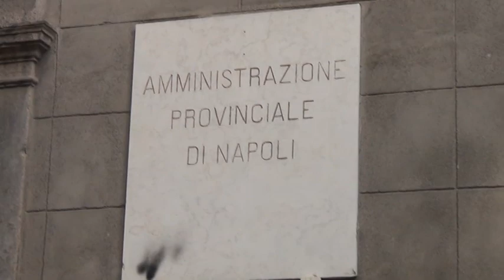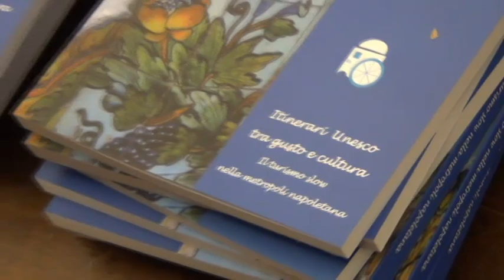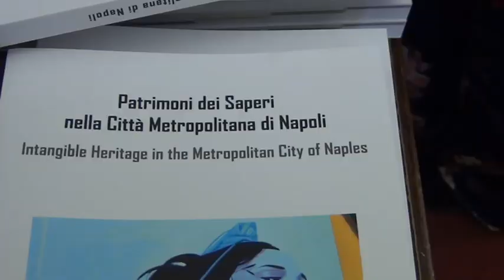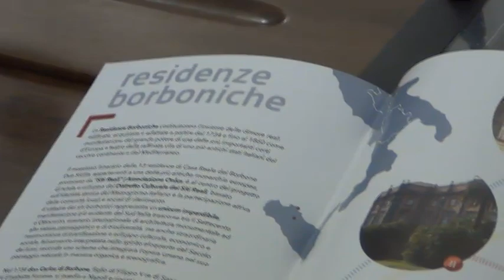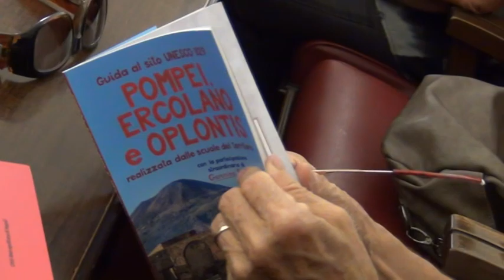Salone Mondiale dei Siti UNESCO, la Città Metropolitana di Napoli protagonista con i suoi tesori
Si è tenuta con la partecipazione degli operatori e delle operatrici culturali, nell’Aula Consiliare del Complesso Monumentale di Santa Maria la Nova a Napoli, la conferenza di presentazione dei contenuti scientifici che caratterizzeranno la partecipazione della Città Metropolitana di Napoli alla decima edizione del WTU Event, in programma a Palazzo Venezia a Roma dal 26 al 28 settembre prossimi. All’incontro hanno partecipato, tra gli altri, insieme con la Consigliera Metropolitana Delegata alla cura del patrimonio culturale e alla rete dei siti UNESCO, Elena Coccia, Robert Piattelli, co-fondatore del BTO Educational e curatore del programma scientifico della rassegna, Rosario Ragosta, Consigliere Metropolitano Delegato alla Valorizzazione Lago Patria, all’Informatizzazione e all’Agenda Digitale, Maria Leonelli, Fiduciaria della Condotta Slow Food “Vesuvio”, Francesca Vitelli, Consulente del Comitato per il riconoscimento UNESCO dell’arte della Lavorazione del Corallo e del Cammeo, Edoardo Fleishner, docente universitario e direttore del Neapoli’s Culture Forum.

Argomento della conferenza sono stati l’illustrazione del programma e l’approfondimento dei contenuti delle sessioni tematiche che vedranno, in quella sede, la Città Metropolitana di Napoli protagonista, nonché le ulteriori iniziative di avvicinamento allo svolgimento della rassegna. In quella sede, la Città Metropolitana di Napoli sarà promotrice di ben tre sessioni tematiche.

La prima (venerdì 27 settembre, ore 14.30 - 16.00) ha per titolo: “Curare e ‘rammagliare’ il territorio”, all’insegna del nesso «Acqua - Terra - Fuoco - Aria»: l’Acqua, con il Cammino delle Acque e gli itinerari del mare e della costa (non solo le isole del Golfo di Napoli ma anche i complessi paesaggistici del Litorale Flegreo e della Costa Vesuvio); la Terra, con gli Itinerari eno-gastronomici tra Cultura e Natura; il Fuoco, con i due complessi flegreo e vesuviano, ricchi di storie e di memorie, di patrimoni materiali e immateriali straordinari; l’Aria, con il vastissimo patrimonio delle musiche e dei canti, dal repertorio in lingua napoletana alle tradizioni etno-musicali.

Nella seconda sessione (sabato 28 settembre, ore 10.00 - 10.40) saranno ricapitolate le “Buone Notizie dalla Città Metropolitana di Napoli”. La terza (sabato 28 settembre, ore 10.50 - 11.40) svilupperà un Focus sulle Città: qui, per quello che riguarda la Città Metropolitana, sarà dedicato un focus al governo del territorio circa le politiche della cultura e del turismo sostenibile.

Sono state inoltre presentate alcune realizzazioni che caratterizzeranno la partecipazione della Città Metropolitana di Napoli al WTU, tra cui le pubblicazioni dedicate ai “Patrimoni dei Saperi nella Città Metropolitana di Napoli” e agli “Itinerari Slow tra Gastronomia e Territorio”.